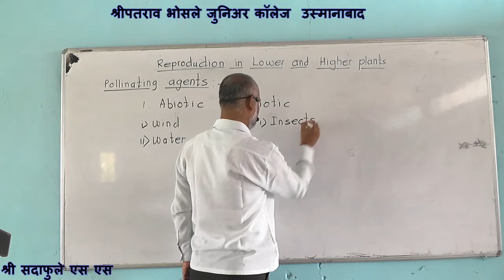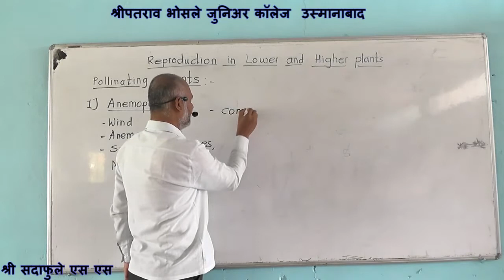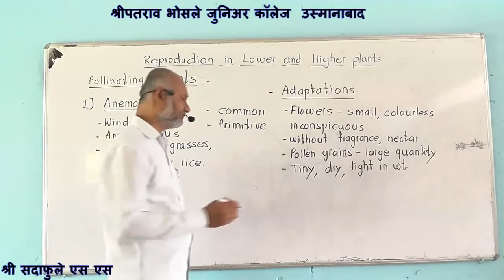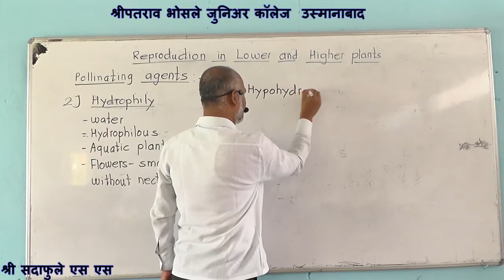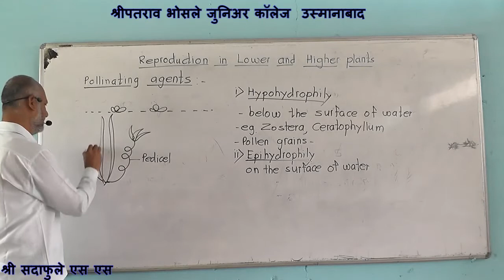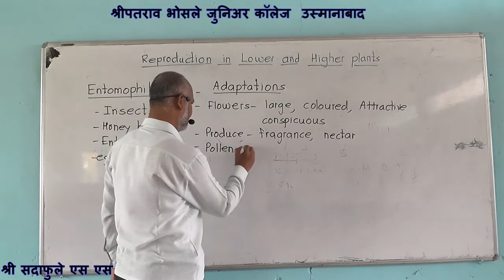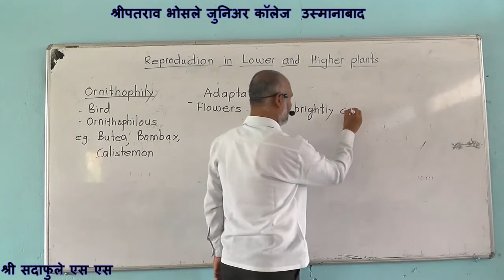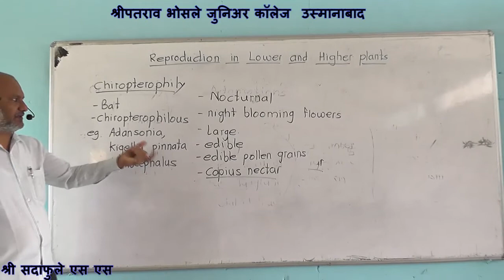Peproduction In Lower And Highre Plants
12th Sadafule Sir biology:-